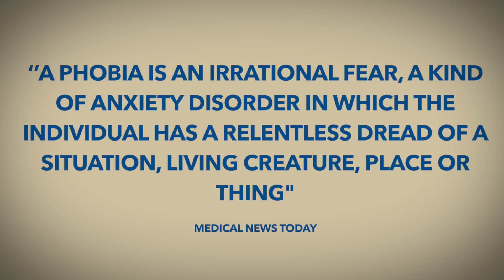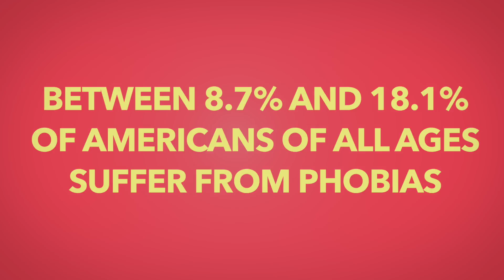WHY IT'S OKAY TO HAVE PHOBIAS | Understanding Phobias | Self Help Video Episode #12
Phobias are horrible. They stop us from doing things but sometimes that's not a bad thing. Let's have a look at why it's okay to have phobias in a brand new episode.

Why It's Okay is an internet web series where we talk about subjects people struggle with or people deal with and explain why it's okay to feel this way and how to deal with things.We also offer research with information to help with your self help. We also offer links for advice from other sources.